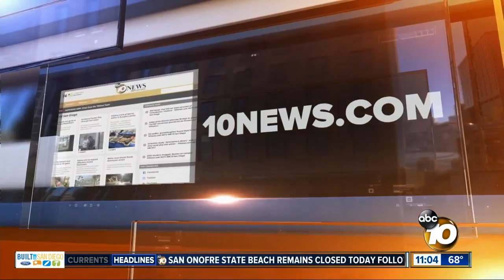10News at 11am Top Stories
Tuesday Headlines for May 2, 2017